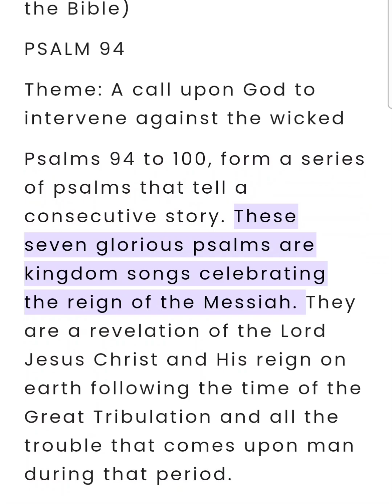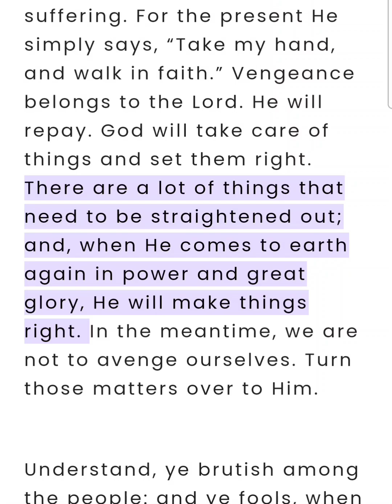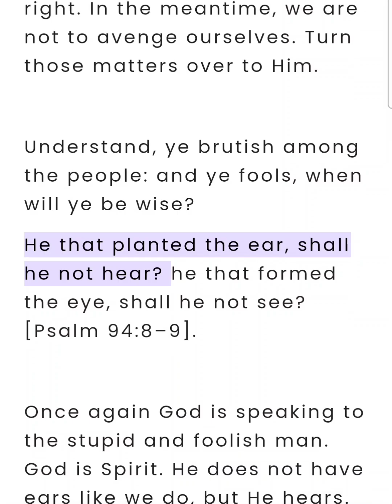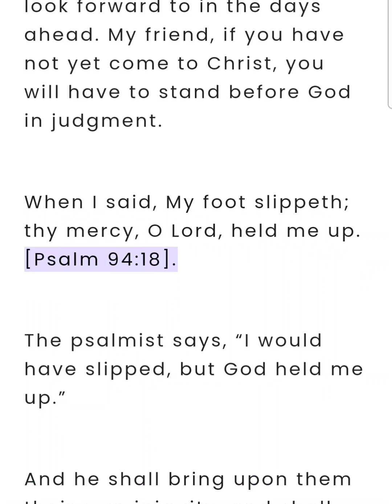Psalm Chapter 94 (Bible Study)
Psalm Chapter 94 (Bible Study) This is an audio-visual presentation of the material with real-time in-sync highlighting ✝️ 📖 Theme: A call upon God to intervene against the wicked